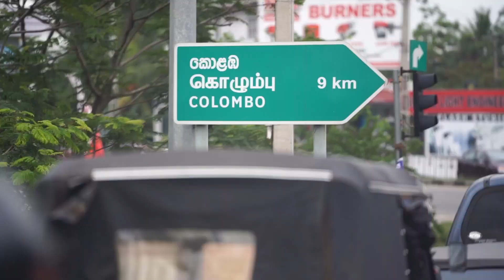Slimnīca kā draudzes iesākums / Misijas stāsts Šrilankā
22. janvāra misijas ziedojumiem veltīts video.

Uzzini vairāk par to, kā šī nauda tiek izlietota.

13. sabata ziedojumi ļauj mums atbalstīt konkrētus projektus, kas veicina draudzes attīstību “taustāmā” veidā. Viens no pirmajiem 13. sabata ziedojumiem 1912. gadā palīdzēja attīstīt River Plate Akadēmiju un teoloģijas skolu Argentīnā. Mūsdienās River Plate skolas teritorijā atrodas universitāte ar 2500 studentiem, kā arī sākumskola un pamatskola, kurās ir 1000 studenti. Mūsu ziedojumi ir veicinājuši līdzīgu institūciju attīstību visā plašajā pasaulē.